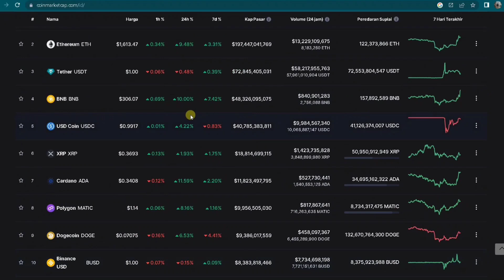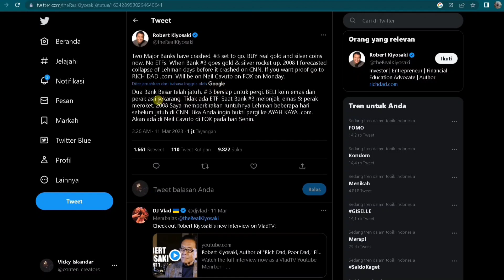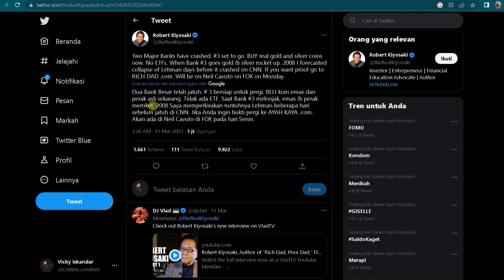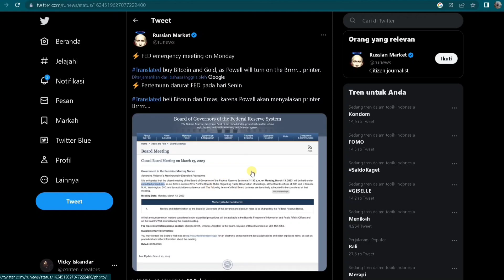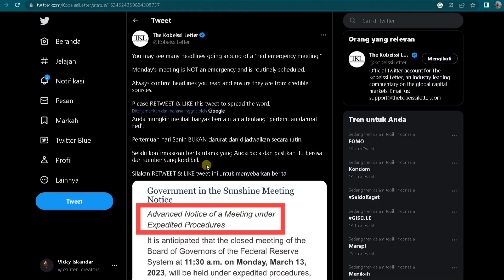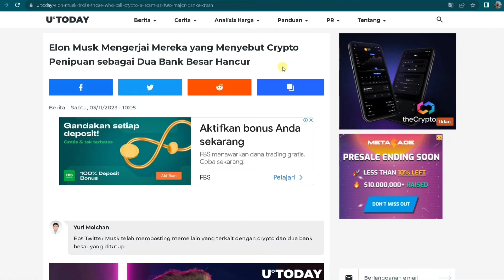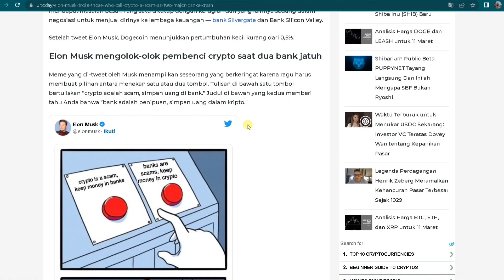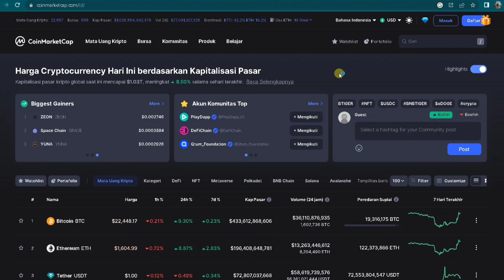BULLS MENDOMINASI🟢🟢ORANG BESAR SARAN KAN INVEST TO CRYPTO🤑🤑🤑